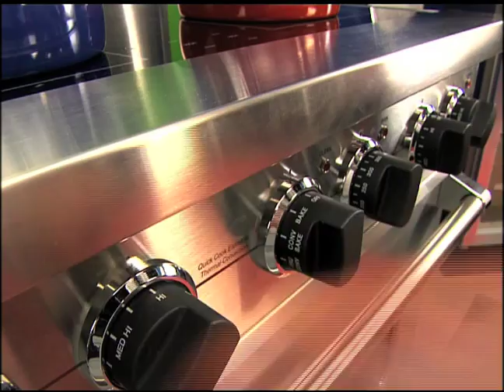Food Detectives Double Dip